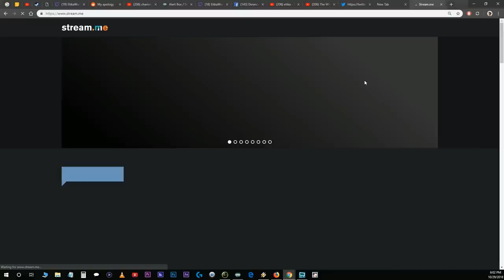ETIKA'S REBIRTH. (STREAM HIGHLIGHT)